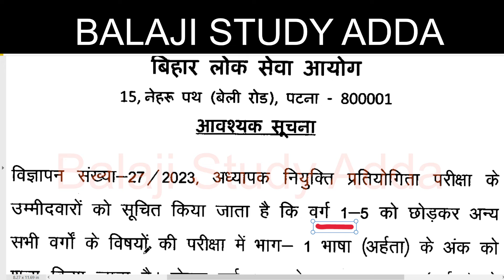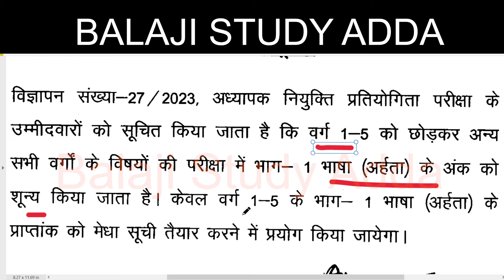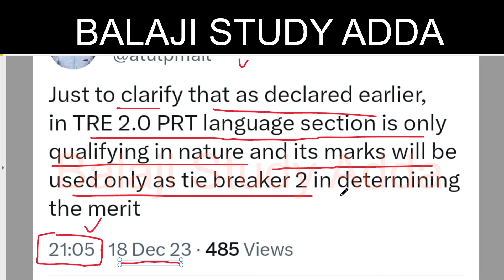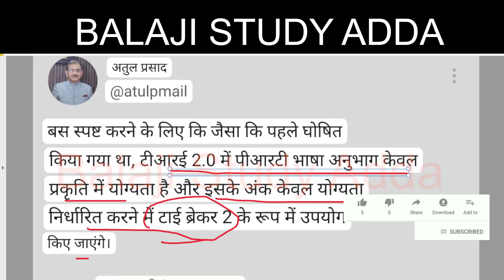BIHAR TEACHER 2.0 MERIT CHANGE IN PRT LEVEL RELATED NOTICE बिहार शिक्षक भर्ती मेरिट में बदलाव